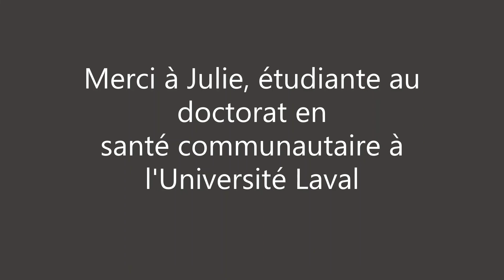D'un MBA en management au doctorat en santé communautaire (Ph. D.)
Issu du domaine de l’administration et du mangement, Julie Massé s’est intéressée à la santé communautaire qui est, selon elle, un amalgame parfait pour la gestion, l’organisation, la santé et les sciences sociales.

Découvrez son parcours de l'administration à la santé communautaire. Elle détient un MBA en administration, une maîtrise en santé communautaire et est maintenant étudiante au doctorat en santé communautaire de la Faculté des sciences infirmières de l'Université Laval.

Elle vous explique son sujet de thèse (sous la direction de la professeure Marie-Claude Tremblay de la Faculté de médecine de l'Université Laval) : Contribuer au développement, à la mise en œuvre et à l’évaluation d’une intervention qui vise à mobiliser les patients formateurs qui contribueront à la formation de premier cycle des médecins.

Julie vous invite à écouter la webconférence du programme de doctorat en santé communautaire qui a eu lieu le 10 février 2021